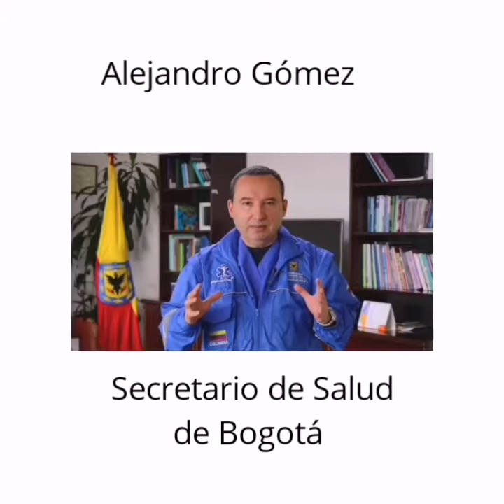Salud. Más de 100 mil pruebas hechas de covid - 19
Video Secretaría de Salud